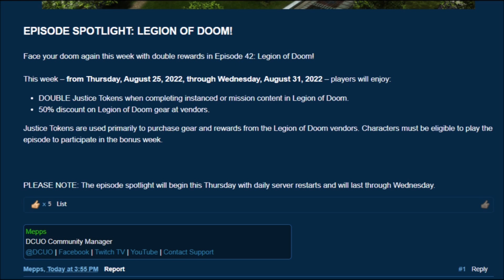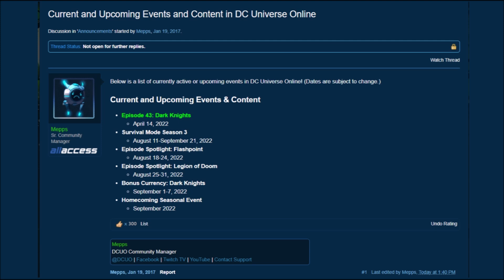DCUO Legion of Doom Bonus Week